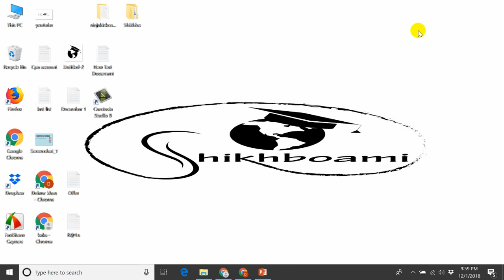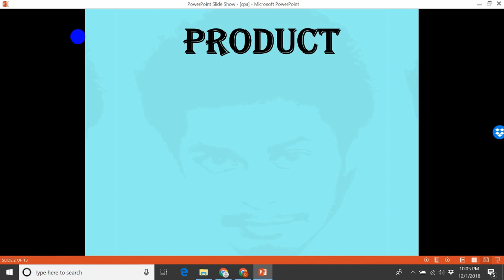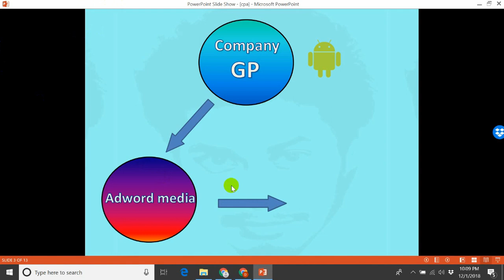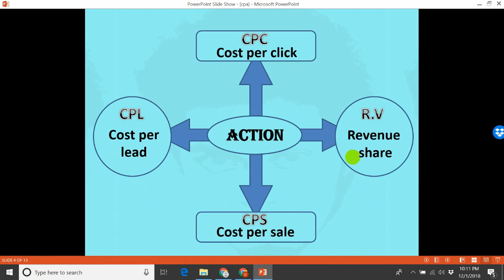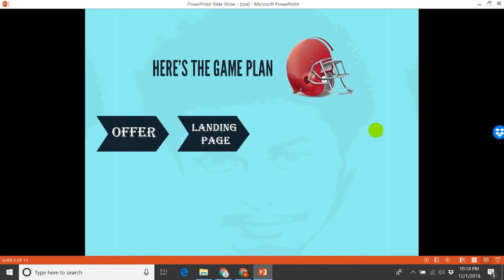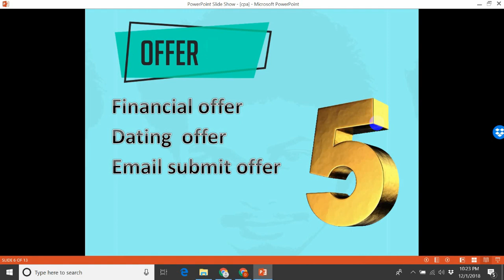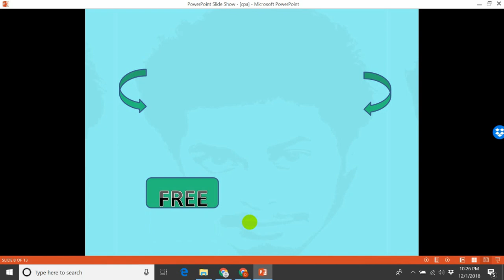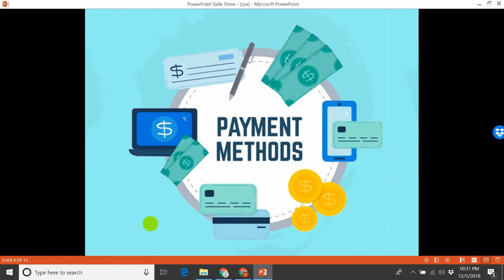FREE CPA MARKETING SECRET ONLINE CLASS [ PART-1 ] BY SHIKHBO AMI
Online a jara class kortay paran ni tadar jonno ai class video